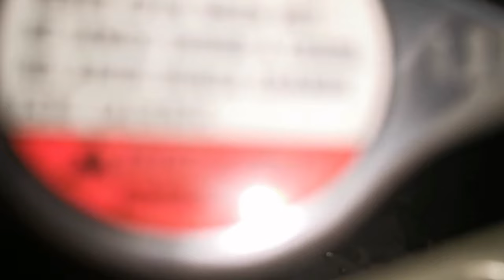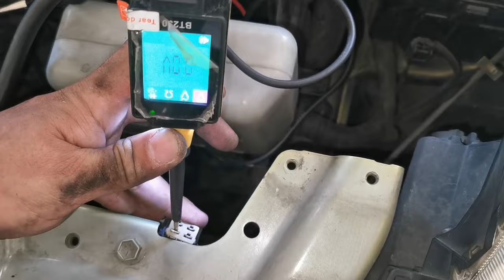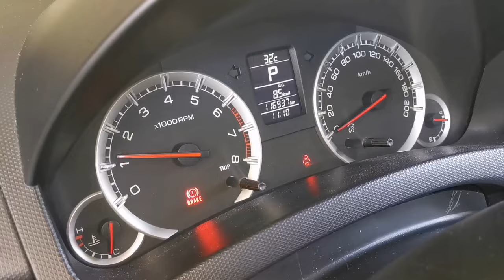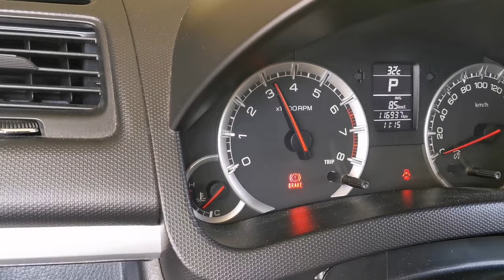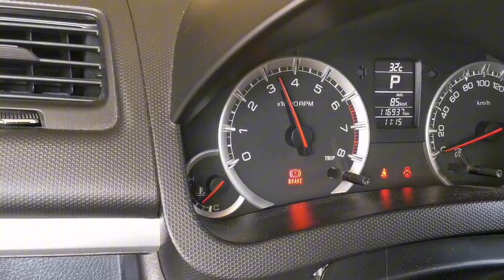Overheating Problem | Suzuki Swift Gen 2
Overheating Problem NG Suzuki swift. Nag linis Lang NG aircon after non ay nag overheat na. Kaya in address natin ang problema Para hindi na lumala at Wala NG madamay.

And after nitong gawin ay I suggest na Palitan ito ng coolant kase baka Yung tubig na inilagay Nila ay tubig gripo at baka ito ay kalawangin!!